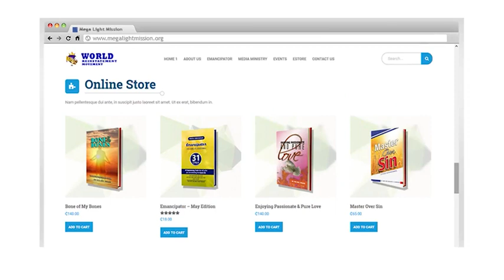DR DAVID BINDAN HOW TO BECOME FULLY PERSUADED 23-08-2019